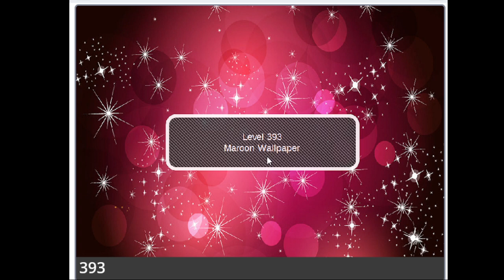Launch Star Levels (Chapter 20) Level 393